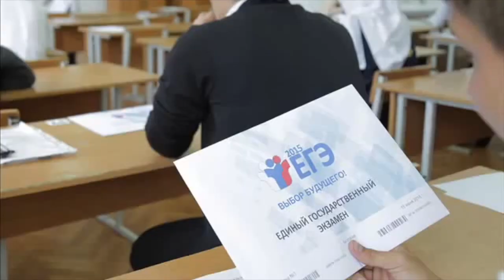Putin plays rap. Путин играет рэп. Short Funny Videos Compilation 21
Путин и рэп. Котики, лисы, храп. Foxes, cats.
Just Short Funny Videos :)
We make your day!